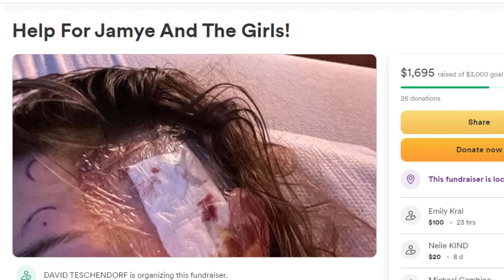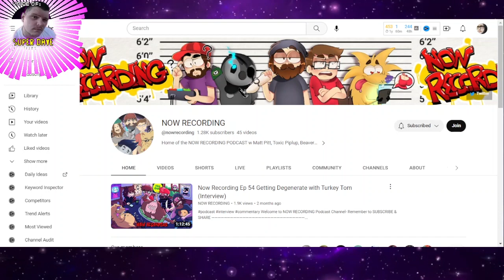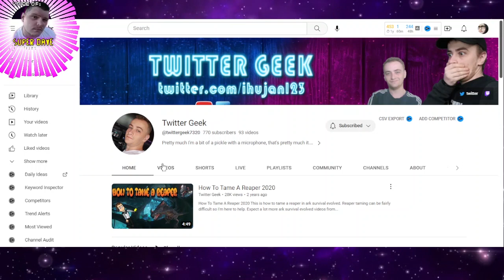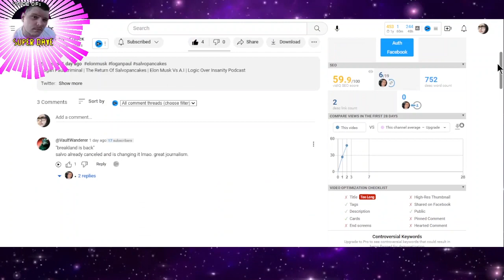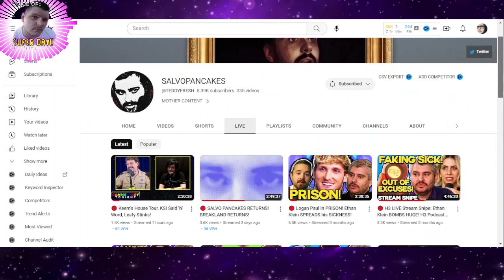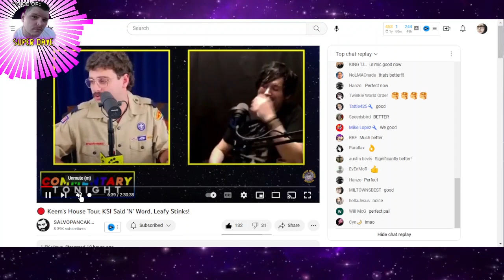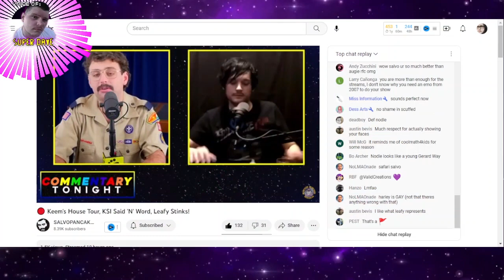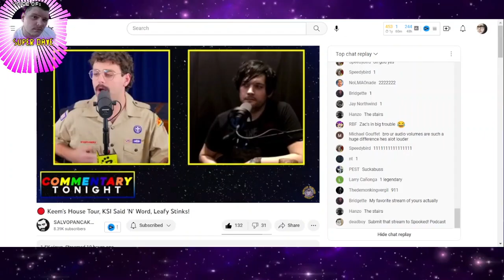The New Faces of the Commentary Community!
*Show Supa Dave Some Love*
*SOCIALS/LINKS*
*VIDEO INTENT*
This video(s) serve(s) as an avenue for “Supa Dave” (MILTOWNSBEST) to share his OPINION(s) on various topics and/or individuals. Unless stated otherwise opinions shared verbally or in text format should be taken as opinion(s) only, and NOT FACT.
Furthermore, David and MILTOWNSBEST should not be held liable for any guests' opinions shared on this or any other MILTOWNSBEST platform.
Supa Dave and MILTOWNSBEST aim to provide entertainment and commentary on the goings on of “online culture” and the characters who participate in this and other fields of entertainment/politics/sports and the music industry!